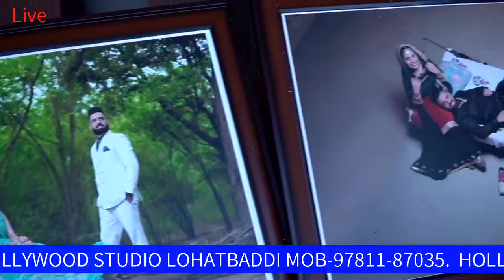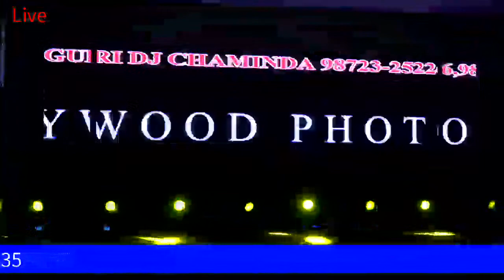LIVE WEDDING { MOHANDEEP & JASPREET } [ HOLLYWOOD STUDIO LOHATBADDI MOB-97811-87035 ]